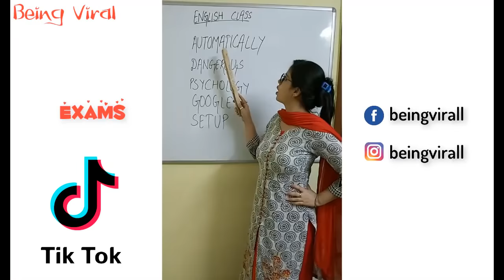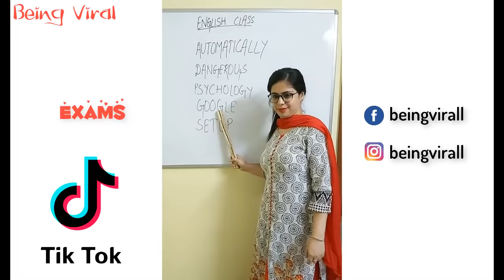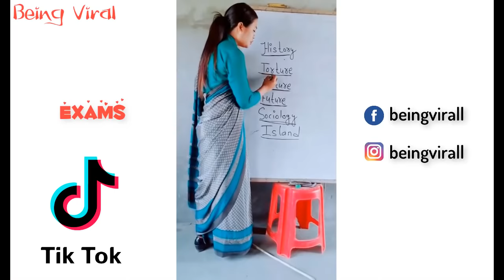Exams Tension Tiktok Videos | Teacher Student Jokes | Shirley, Riyaz, Aashika, Jannat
Exams Tension (Part 2) Tiktok Videos | Teacher Student Jokes | Riyaz, Manjul, Aashika, Jannat

This Video Is Made By Simmy.

Most Popular Videos Challenge Tiktok Musically 2018 | Tiktok Best Challenges Musically | Tiktok Musically | Top Musically | Best Musically

for marketing and promotion.

Happy Rakhi
Funny Musically Compilation